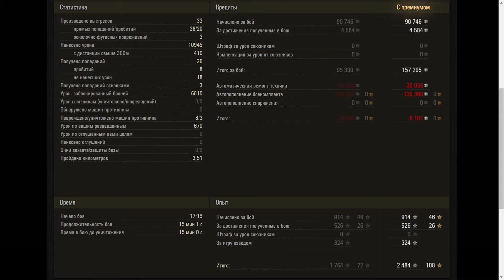E 100 - World of Tanks UZ Gaming